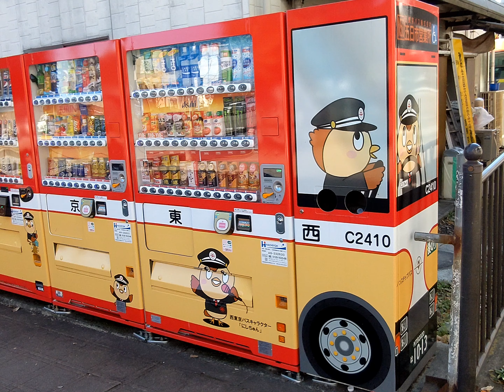西東京バス ラッピング自販機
西東京バス五日市営業所前にある自動販売機

バスの再現度がかなりすごい

BGM DOVA-SYNDROME
レースフラッグwritten by 田中芳典